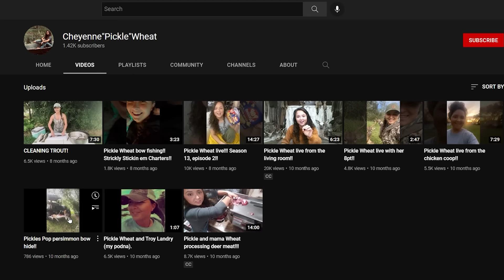Two Huge Reasons PICKLE WHEAT Left Swamp People